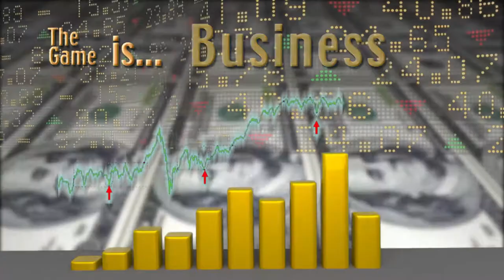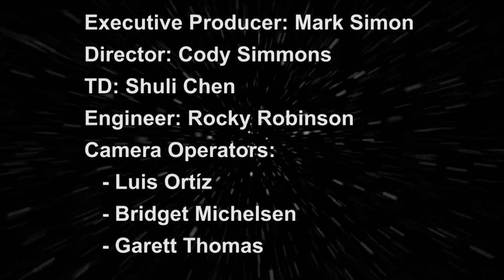The Game - 251 - Changing Attitudes Toward LGBT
In 2000, a state ballot measure banning same-sex marriage passed 61 to 32. In 2013, after a landmark Supreme Court decision, polling showed 64 percent of Californians favored same-sex marriage.

What caused such a dramatic reversal of a once-controversial issue? We talk to our friend, Melissa Michelson, about this sweeping change in public attitudes. The Game is public opinion. The Game is on.

Most of the difficult issues facing this nation – gun control, abortion, race relations, the death penalty – are immovable. But public attitudes and acceptance of same-sex marriage underwent an amazing turnaround. In 2000, voters approved Proposition 22, a ban on same-sex marriage by a margin of 61 percent to 32. In 2008, a similar measure, Proposition 8, also passed but by a much narrower margin of 52 to 48. By 2013, same-sex marriage was legal and public polling showed 64 percent of Californians supported it. What happened?

That’s exactly the question asked by political scientists Brian Harrison and Melissa Michelson. They set off to research why public opinion changed so dramatically and so swiftly.

The results of their work have been published in “Listen, We Need To Talk – How to change attitudes about LGBT rights.” And Melissa, a professor of Political Science at Menlo College, is here to talk about her book. We’ll also spend a Few Minutes with Kevin at the end of the show to catch up on his latest activities.